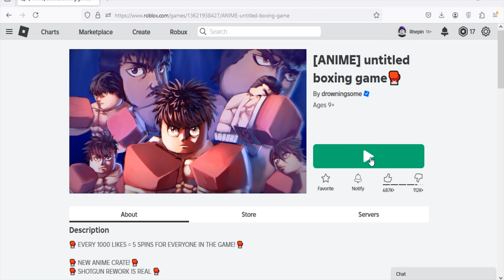Roblox Untitled Boxing Game New Code September 2024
New code for spins in Roblox Untitled Boxing Game